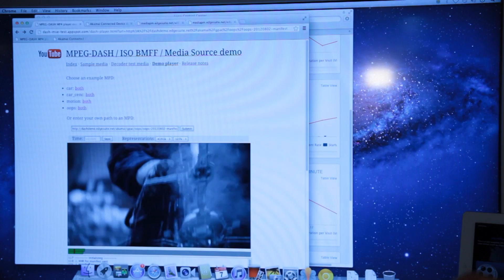"Dash" Adoption is "Blossoming" via Industry Support and EU Regulation, Akamai's Will Law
"Dash" Adoption is "Blossoming" via Industry Support and EU Regulation, Akamai's Will Law from Beet.TV. Like this? Watch the latest episode of Beet.TV on Blip!

AMSTERDAM -- Ratified in April, MPEG Dash, the first international standard for delivering segmented media to digital devices, is getting considerable support from industry leaders including Akamai, Adobe, Microsoft and others, and is being quickly adopted in Europe where its use is mandated by regulation, says Will Law, Principal Architect, Cloud Media Engineering at Akamai in this interview with Beet.TV Law is secretary of the Dash Industry Forum, the principal industry trade group for the new standard. He explains the opportunities and present issues around the adoption of Dash. This is one of several reports on the emergence of Dash, which we found to be one of the most compelling developments coming out of the IBC show.

This video was first published on Beet.TV on September 10, 2012